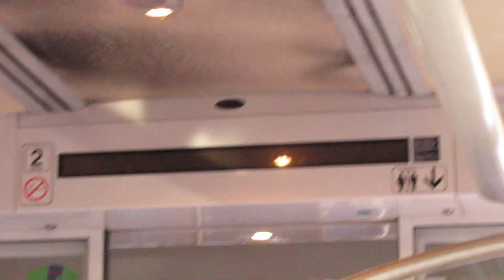Vidéos By Philippe Stocker